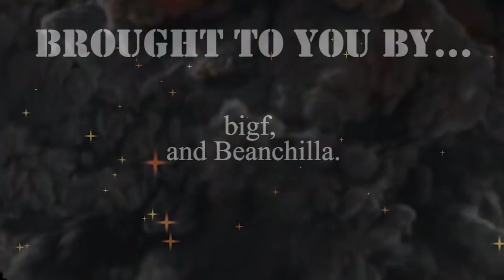DLE In Memoriam s3 w8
In memoriam

Jeff Dellenbach Wolfsbach Scimitars